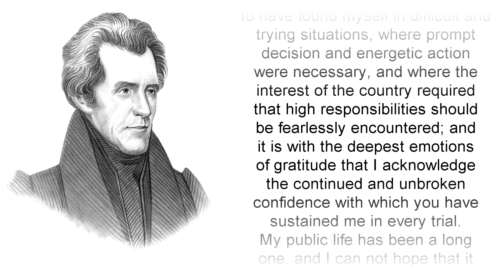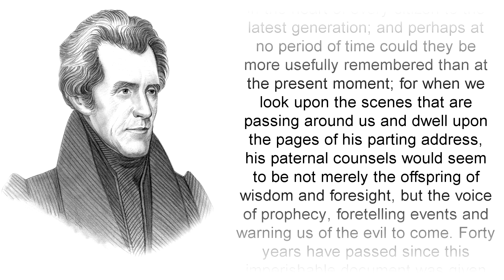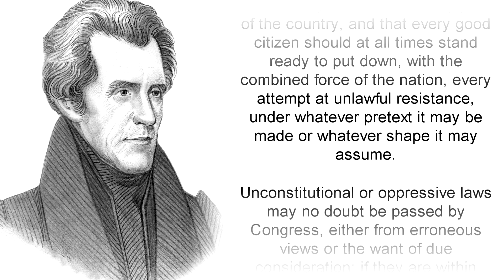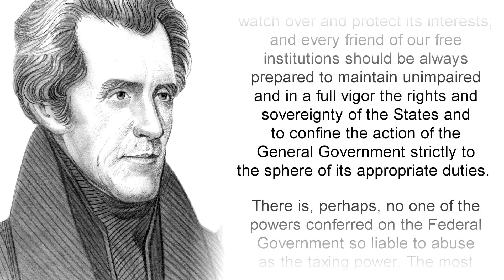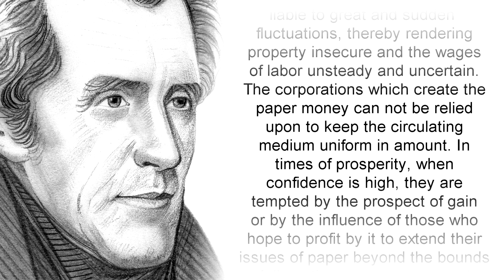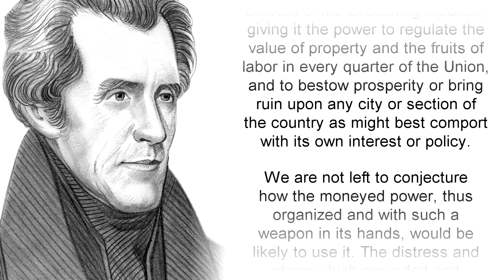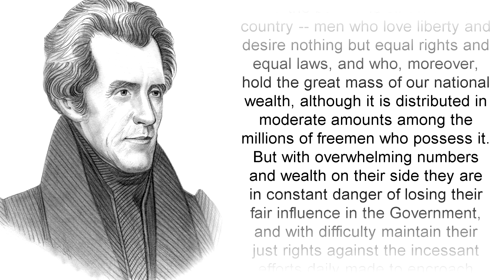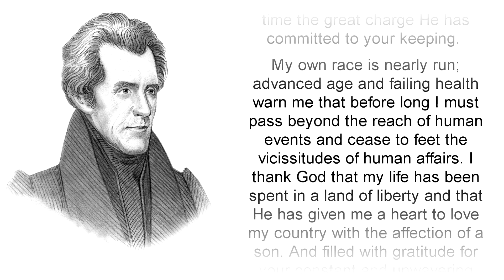Andrew Jackson - Farewell Address